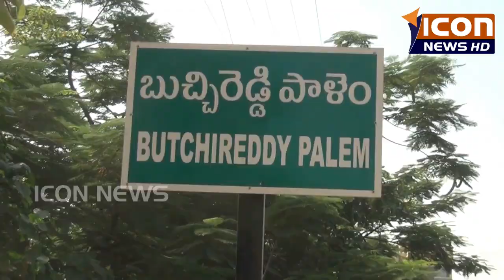బుచ్చిరెడ్డిపాలెం గ్లోబల్ పాఠశాలలో ఘనంగా స్వాతంత్ర వేడుకలు @ICONNEWS